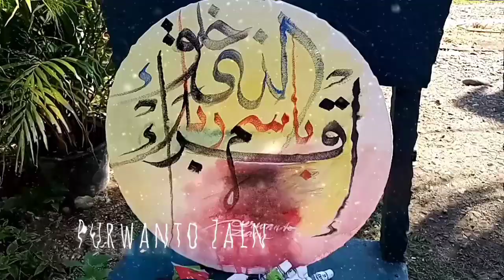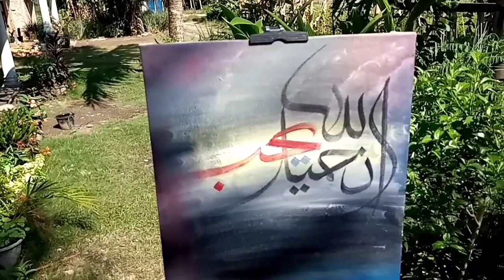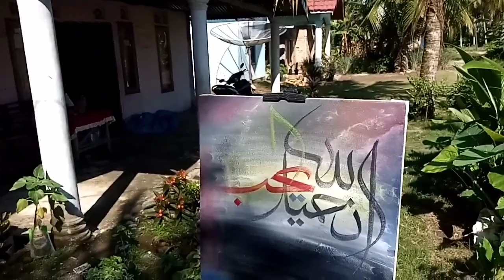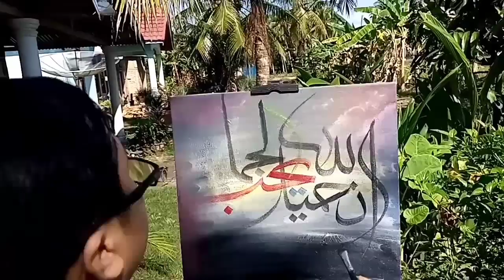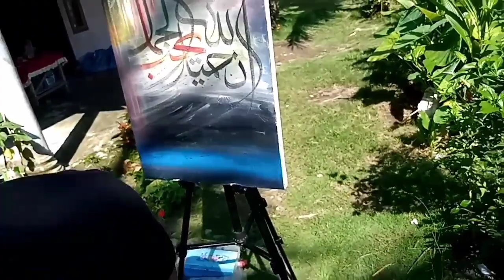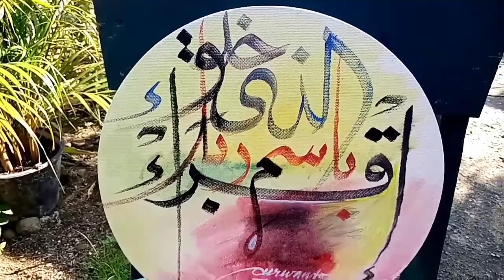Melukis kaligrafi on the spot 2 || innallaha jamiilun || purwanto zain